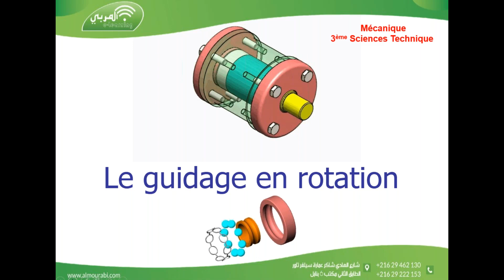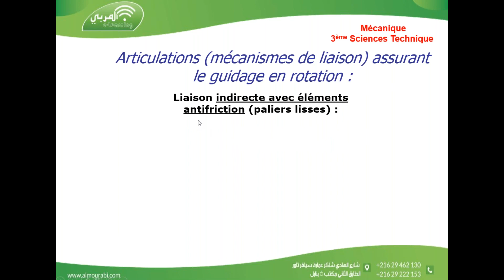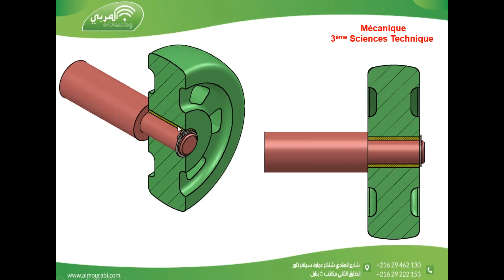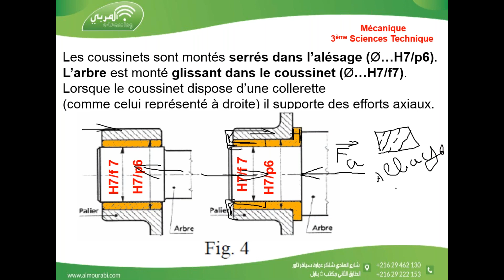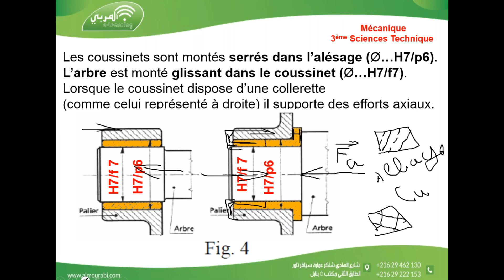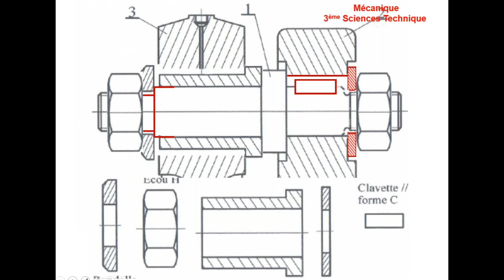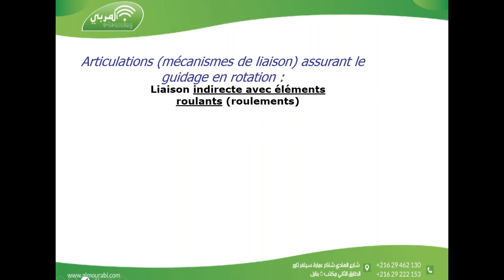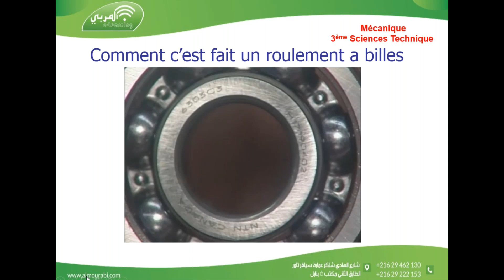3ème Technique : Génie Mécanique - Le Guidage en Rotation | Cours Complet et Explications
Participez à un cours enrichissant de Génie Mécanique, spécialement conçu pour les élèves de 3ème année Technique. ⚙️🔩

Dans cette vidéo, nous plongeons au cœur du guidage en rotation, un concept clé en mécanique. Vous découvrirez ses principes fondamentaux, son rôle dans les systèmes mécaniques, ainsi que ses applications pratiques dans l'industrie. Ce cours détaillé vous offrira une compréhension claire et approfondie pour vous aider à maîtriser ce sujet essentiel et exceller dans vos études.

📌 Pour toute question ou pour plus d'informations, contactez-nous aux numéros suivants ☎ : 22067099 – 27902170 – 29499500 – 29462130